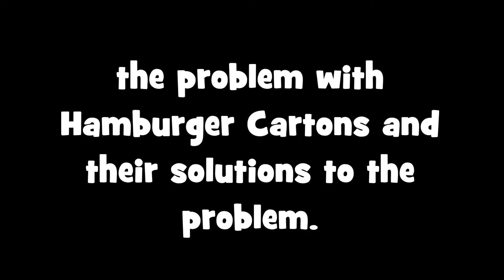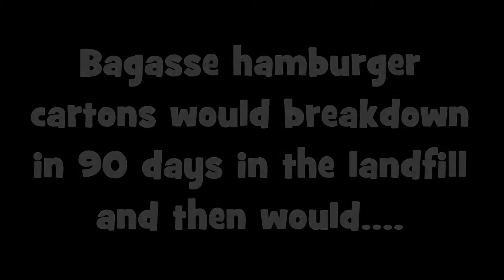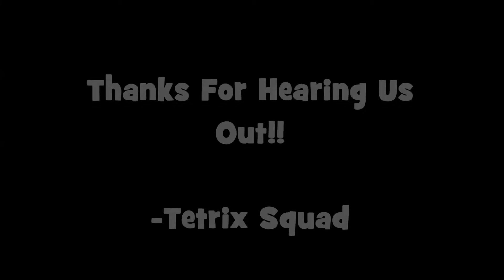"Tetrix Squad Trash Trek Final Cut Presentation"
This video is to share with the students and staff at San Gorgonio Middle the problem, research, and solution to hamburger cartons.  This video was done by the Tetrix Squad Robotics Team.